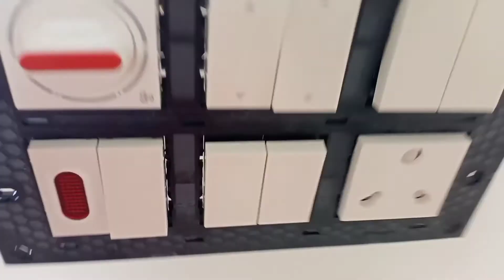elactrical work12 modal bord fiting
12modal fiting#